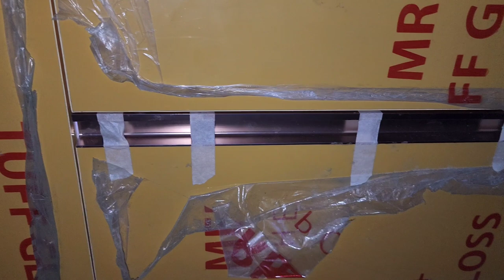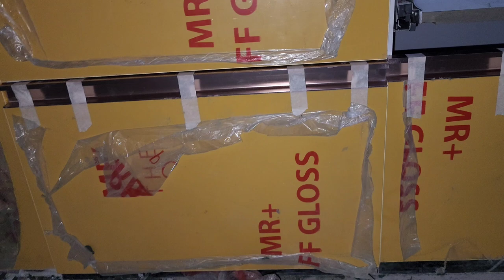Modular kitchen tandem box कैसे लगाते हैं! // How to put tandem box Baskets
Camera mobile s22 ultra
Mic Hollyland Lark M1 Wireless
Gimbal DJI OM 4 SE

Call 📞 Time 10 : 00 AM & 07 : 00 PM

Wood work zk
From - Dhanbad Delhi (India)